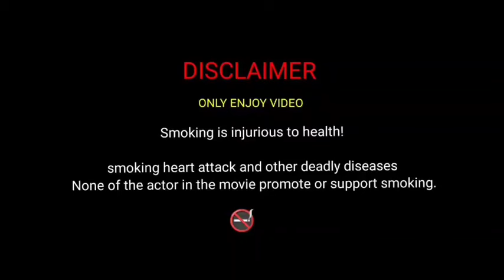Queen the world smoking best of luck smoking heart status video's ll